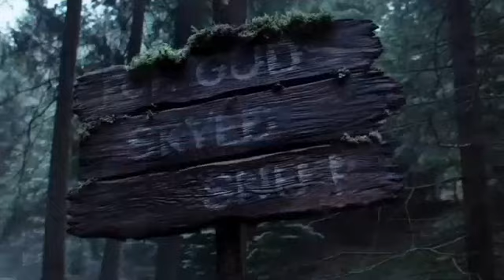The Ash Lad: In the Hall of the Mountain King (2017) Movie Explained Summarized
The Ash Lad: In the Hall of the Mountain King (2017) Fantasy movie explained here. The American Fantasy Adventure based film "The Ash Lad" story summarized with a full ending in हिन्दी explanation. This plot is about a princess named "Kristin" about whom it is predicted that a Giant mountain monster will abduct her if she is not married till the age of 18 years old.  At last, her 18th birthday is reached and the king is worried and places a marriage proposal of a greedy prince before her which is rejected by her daughter.  Then "Kristen" runs into a forest where he meets a poor boy named "Espen" who helps her to quench his appetite while serving her food. Later, the greedy prince also reaches there in search of princess "Kristin" and he meets "Espen" and his brother . He announces an award to a man who will search for a princess. But that greedy prince was an evil minded man who had a lust of wealth otherwise he had no affections for "Kristin" and he also tells the same fact to "Espen" and his brothers. Later, "Espen" comes to know about the prediction of the princess "Kristin" and also knows a way to kill that mountain monster. Because he helps a witch who tells that there is a magical sword at the bottom of a stream situated at a place. Through this sword, "Espen" can kill him. Finally, "Espen" gets it with a great effort and he frees princess "Kristin" who was now abducted by that mountain monster. "Espen" and his brothers are awarded a heavy amount of money for saving the king's daughter. While the greedy prince is shown , straying in the forest because a witch misleads him and he is also entrapped among the witches. In the end, " kristin" and "Espen" are shown , visiting a forest together.